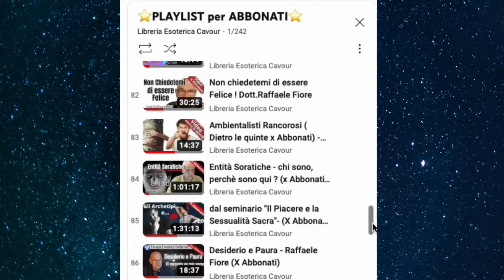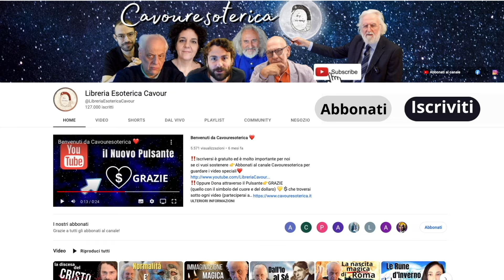GLI AIUTI SPIRITUALI e come richiamarli... Giorgio Rossi